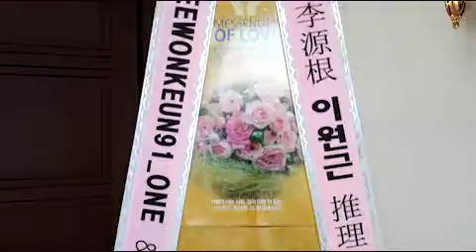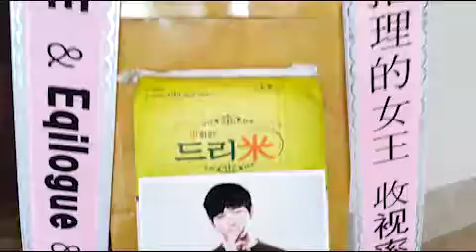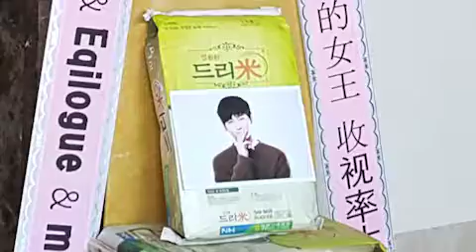KBS2TV '추리의 여왕' 제작발표회 배우 이원근(Lee Won-Keun) 응원 드리미 쌀화환 Dreame Rice Wreath for Lee Won Keun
배우 이원근(Lee Won-Keun)의 중국 팬들이 KBS2TV 수목드라마 ‘추리의 여왕’ 에 출연하는 이원근에게 드리미 쌀화환을 보내와 드라마의 성공을 기원하며 이원근에 대한 드리미 쌀화환 응원을 이어갔다.

 2017년 4월 3일 서울 영등포구 타임스퀘어 아모리스홀에서 열린 '추리의 여왕' 제작발표회에 배달된 이원근 응원 드리미 쌀화환에는 '李源根 이원근 推理的女王 收视率大发 LEEWONKEUN91_ONE &Eqilogue&maybe'란 응원 메세지에 이원근의 사진과 함께 드리미 농협쌀 20kg이 담겨 있었다.

이원근 응원 드리미 쌀화환은 이원근이 지정하는 독거노인 등 어려운 이웃에게 사랑의 쌀로 기부된다. 이원근의 팬들은 지난 2015년 10월 2일 KBS '발칙하게 고고' 제작발표회와 2016년 6월 29일 tvN '굿와이프' 제작발표회에도 드리미 쌀화환을 보내와 이원근을 응원했었다.

KBS2TV 수목드라마 '추리의 여왕' 제작발표회 배우 이원근(Lee Won-Keun) 응원 쌀드리미화환 : 기부화환 쌀화환 드리미 / 쌀소비촉진 범국민운동 2070 프로젝트 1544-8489